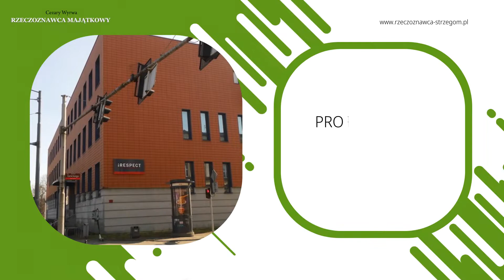Wycena nieruchomości Strzegom Cezary Wyrwa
WycenaNieruchomości jest głównym profilem działalności firmy prowadzonej przez Cezarego Wyrwę. Na rynku działa ona od 2012 roku, a siedziba znajduje się w Strzegomiu, w województwie dolnośląskim.

Rzeczoznawca majątkowy zajmuje się sporządzaniem wycen nieruchomości. Wykonuje je na rzecz osób prywatnych, banków, podmiotów gospodarczych oraz urzędów administracji państwowej i samorządowej.

Oferta obejmuje wyceny lokali mieszkaniowych, nieruchomości komercyjnych, przedsiębiorstw, nieruchomości gruntowych, rolnych i leśnych oraz maszyn i urządzeń.

Wyceny przygotowywane są dla celów sprawozdań finansowych, negocjacji ceny, rozliczenia nakładów poczynionych na nieruchomości, kredytowych i odszkodowań za wywłaszczone nieruchomości.

Zapraszamy.